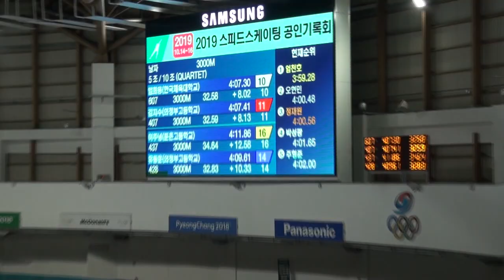의정부고등학교 유동훈 3000(19-20시즌 공인기록회 )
19-20시즌 공인기록회 남자부 3000m